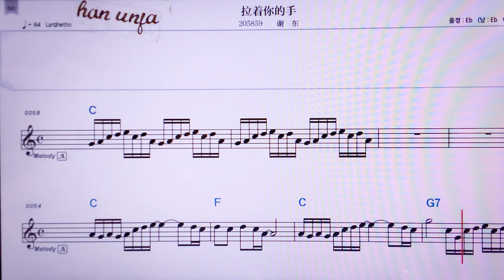💖라더니저서우/ 씨애뚱 👍MR,노래방, 악보, 코드,Karaoke With Sheet Music